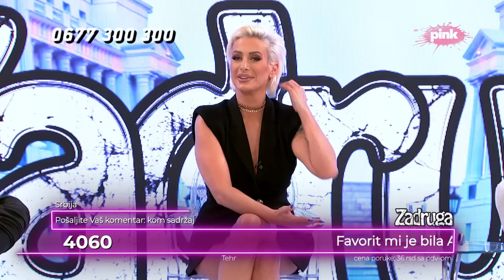Z5: Narod pita - Luks otkrio da je sa ljudima u "Zadruzi" bio dobar zbog cigareta - 30.07.2022.